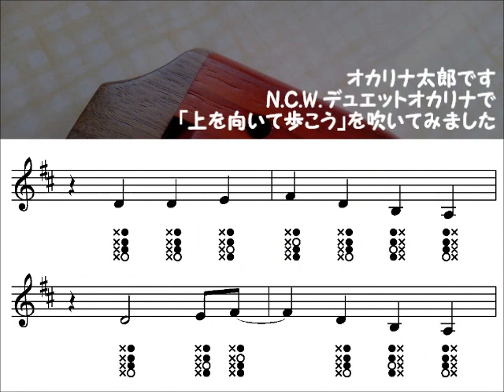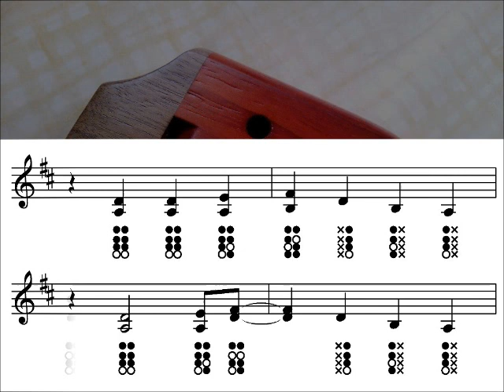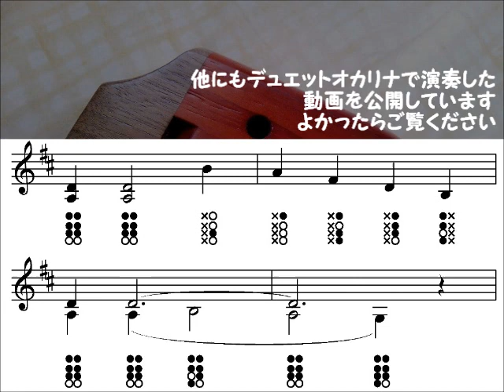デュエットオカリナで「上を向いて歩こう」を吹いてみました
デュエットオカリナはひとりで２つの音を同時に出し、ひとり合奏ができるちょっと変わったオカリナです。今回は坂本九さんの「上を向いて歩こう」を吹いてみました。楽譜とN.C.W.デュエットオカリナの運指表付きです。

この動画に関する詳細は以下に記載しています。こちらも是非合わせてご覧ください。